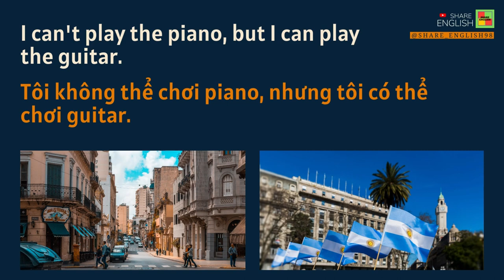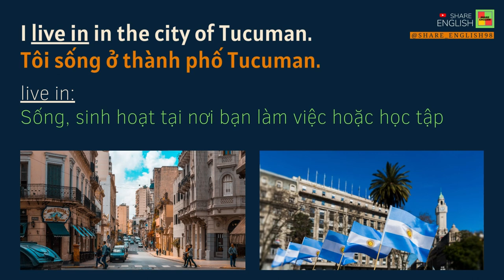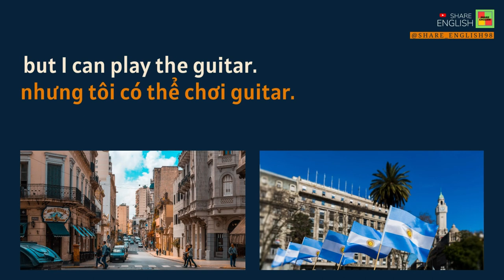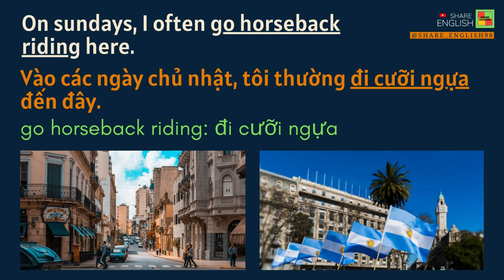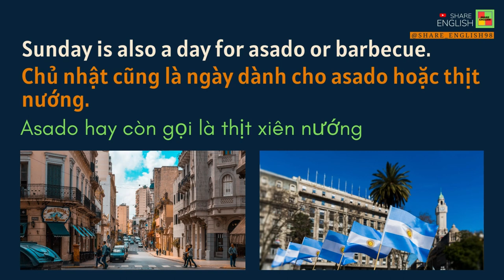Listening and reading - Topic: My life at Tucuman (Chủ đề: Cuộc sống của tôi ở Tucuman)